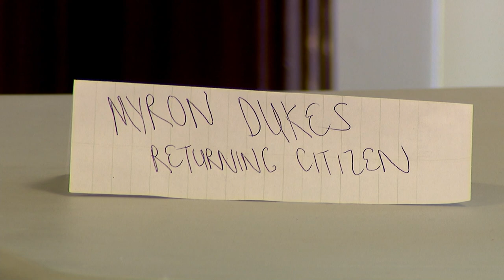Bridgeport author who published book on JFK's assassination killed in NYC shooting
Myron Dukes was found shot in the head in the back seat of a Range Rover that crashed into another vehicle in Queens around 4:15 p.m. Wednesday.